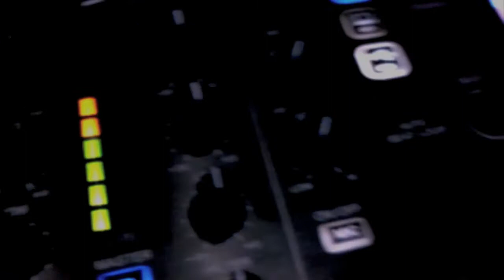Giuseppe Battaglia dj_set@VIOLET CLUB/disco_ 12 Ottobre 2013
Violet Club
contrada calabernardo Noto

live set by_ Giuseppe Battaglia dj
voice_Silvano Alia